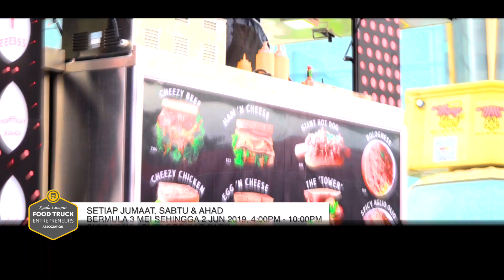FOODTRUCK RAMADHAN SPECIAL (1)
Jom Datang beramai ramai bermula ramadhan ini di summit usj